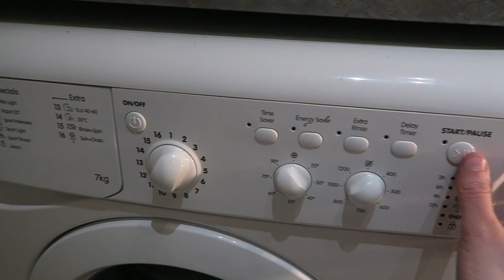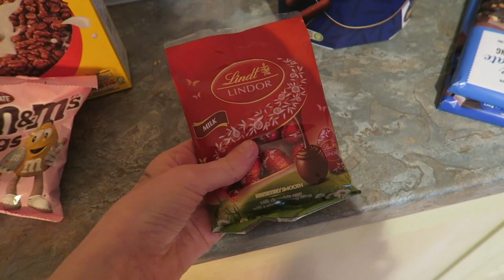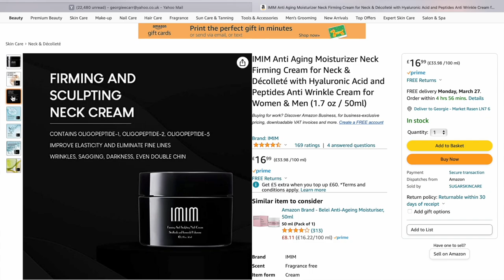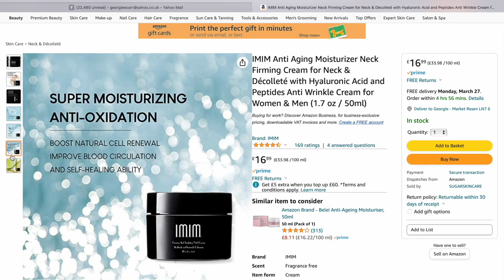EVENING CLEAN | SPEED CLEAN | CLEANING MOTIVATION | CLEAN WITH ME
In today's video I show you an evening of tidying and cleaning! :)

CLEAN WITH ME | CLEAN | CLEANING MOTIVATION | SUNDAY CLEAN | WEEKLY CLEAN | WHOLE HOUSE CLEAN | SPEED CLEAN | CLEANING ROUTINE | EVENING CLEAN

Neck cream